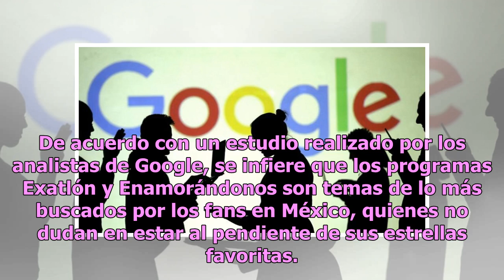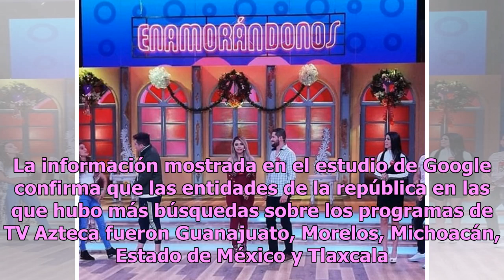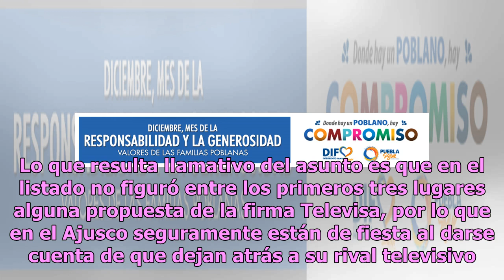Enamorándonos y Exatlón: las joyas de TV Azteca que se impusieron en Google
La batalla por el rating se define por la calidad y la controversia en los programas de Televisa y TV Azteca. Esta vez es momento de hablar sobre las búsquedas en Google relacionadas con las firmas en 2018. De acuerdo con un estudio realizado por los analistas de Google, se infiere que los programas...